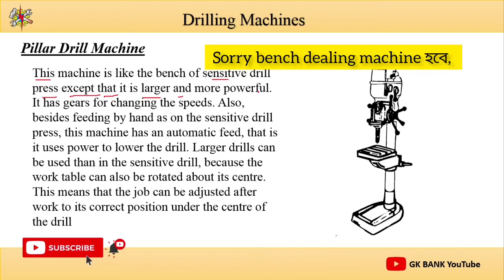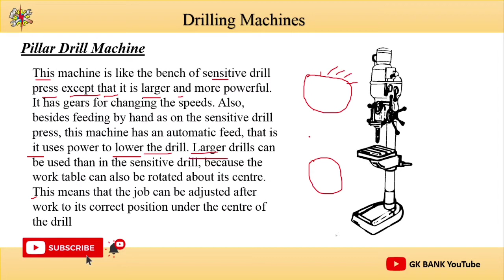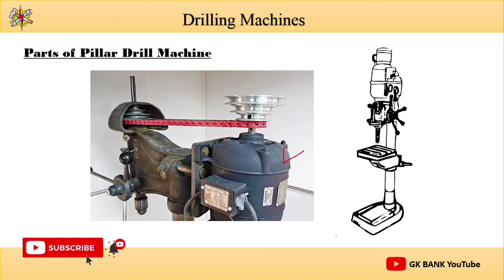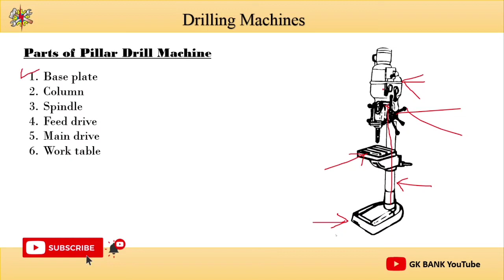Drill Machine সম্পূর্ণ বাংলা ভাষায় Part-3 || ITI FITTER TRADE THEORY|| @GKBank ​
@GK Bank

ITI FITTER TRADE THEORY FILE TOOl IN BENGALI|| ITI FITTER TOOLS PDF DOWNLOAD|| ITI FITTER TOOLS LIST || ITI FITTER TOOLS PRICE LIST || ITI FITTER TOOLS NAME AND PHOTO || HOW MANY TYPE OF FILE || PART OF FILE|| CLASSIFICATION OF FILE || FILE TOOL BANGLA VIDEO|| GK BANK FILE TOOL || ITI FITTER TRADE THEORY BENGALI||

📌 সমস্ত রকম PDF এবং mcq ক্যুইজ এ অংশগ্রহণ করতে চাইলে অবশ্যই আমাদের Telegram channel join হতে পারো

📌 ছবিসহ current affairs পেতে হলে এবং doubt clear করতে হলে অবশ্যই GK Bank এর Facebook page টিকে like করে যুক্ত হতে পারো।

           _________thank you________